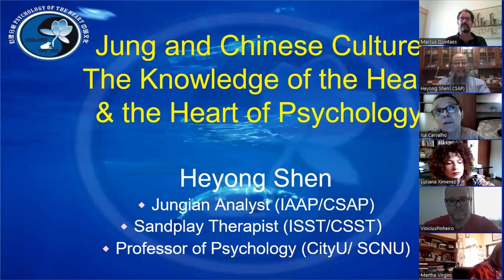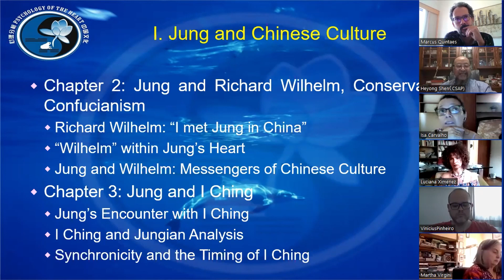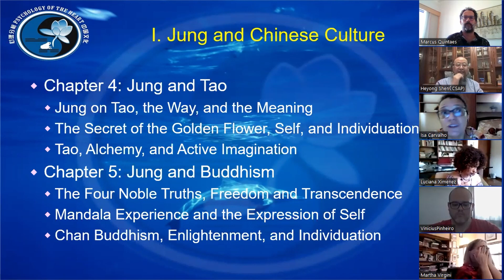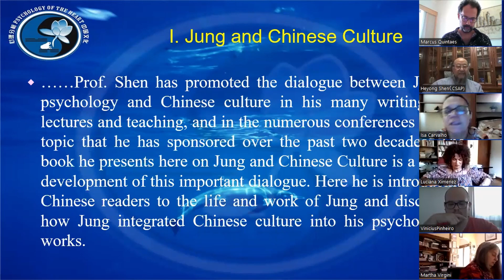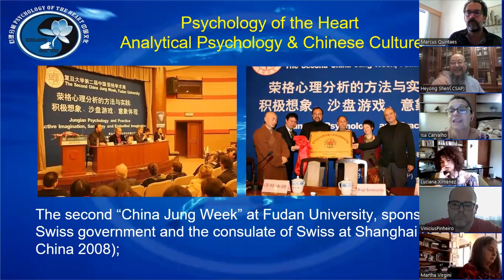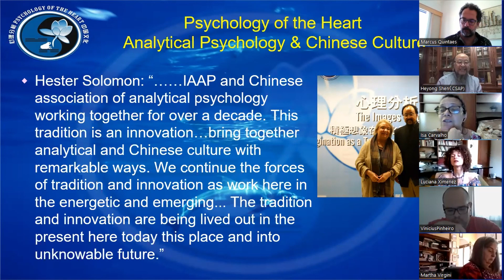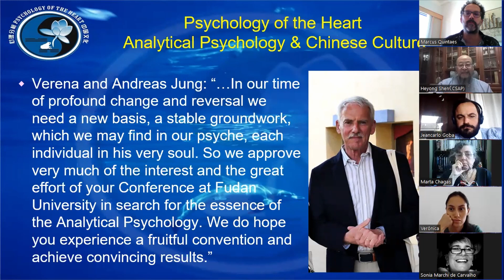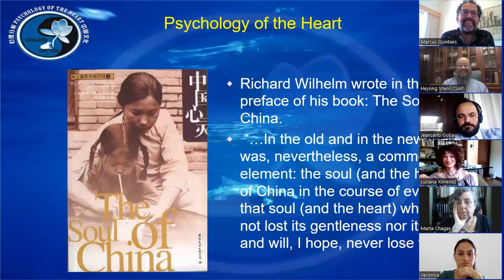Shen Heyong (traduzido) - Psicologia Junguiana e Cultura chinesa